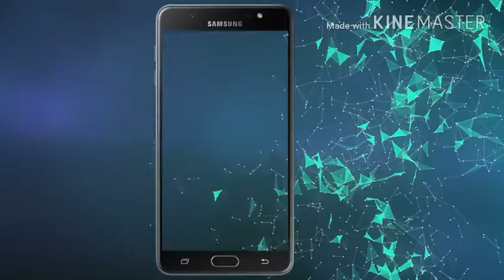Asus Offering Big Discounts on ZenFone Max Pro, Zenfone 5Z In Flipkart's Big Freedom Sale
Assalam o alaikum dosto aj ki is video ma main ap ko asus ki sub sy bari sale k bare  main btaoon ga to agr ap mere channel pr new heen to mere is channel ko subscribe kr leen or sath diye gae bell icon ko bhi press kr deen taake mere new updates ap k pass jald az jald phonch sukeen shukriya.